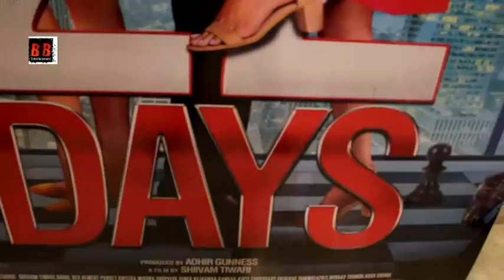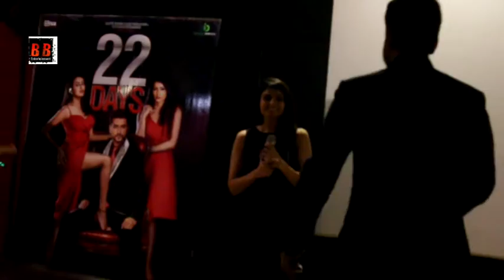Trailer Launch of Film "22 Days" With Shiivam Tiwari Hemant Pandya, Sophiya Singh